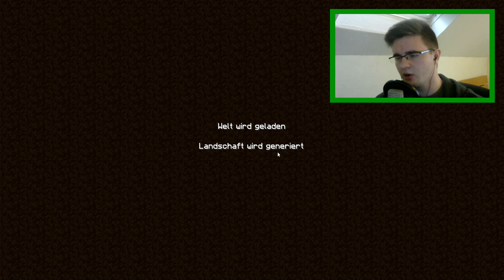Ihr entscheidet...ALLES | Minecraft Decide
* Die gekennzeichneten Links sind Affilliate Links. Das heißt, dass ich beim Kauf eines Spiels einen Anteil erhalte. Dabei bleibt der Preis für Dich trotzdem der Gleiche.